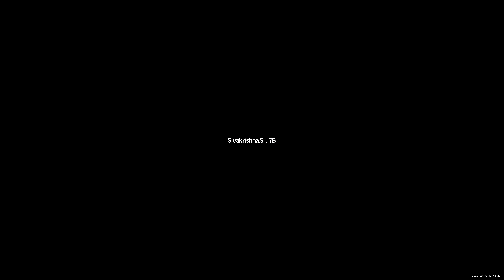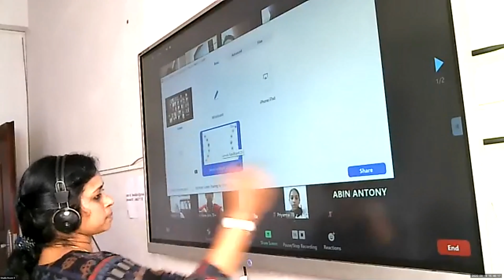Dr.Raju Davis International School | CLASS 7 MATHS | 19-09-2020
CLASS 7 MATHS PROBLEMS ON PYTHAGORAS PROPERTY